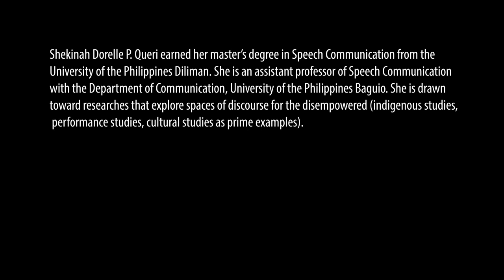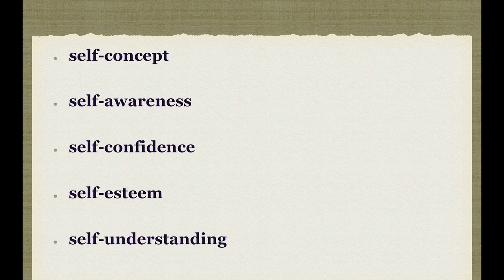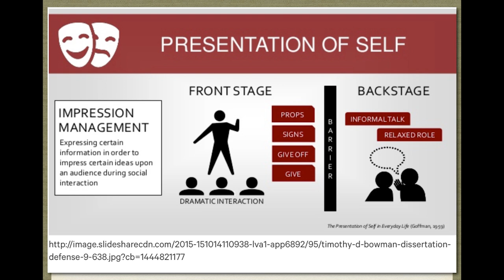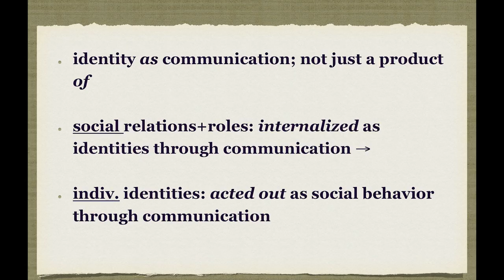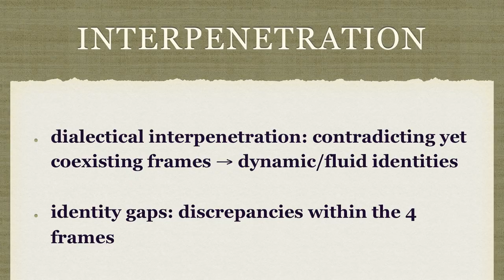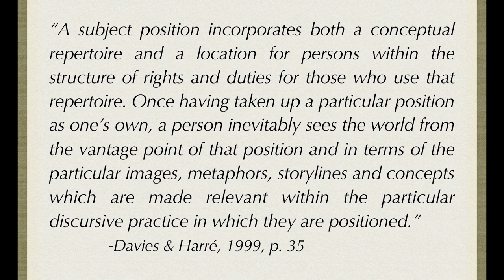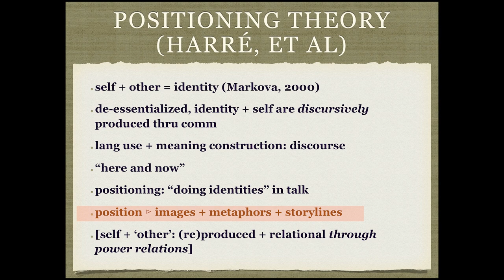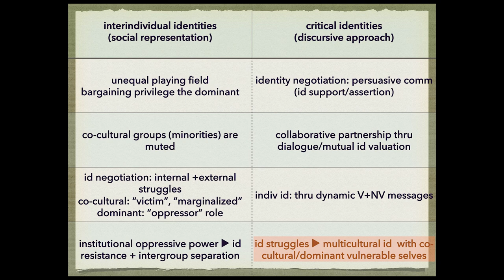UP TALKS | Communication and Identity Construction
UP TALKS
Communication and Identity Construction
Shekinah Dorelle Queri

Shekinah Dorelle P. Queri earned her master’s degree in Speech Communication from the University of the Philippines Diliman.

She is an assistant professor of Speech Communication with the Department of Communication, University of the Philippines Baguio. She is drawn toward researches that explore spaces of discourse for the disempowered (indigenous studies, performance studies, cultural studies as prime examples).

UP TALKS